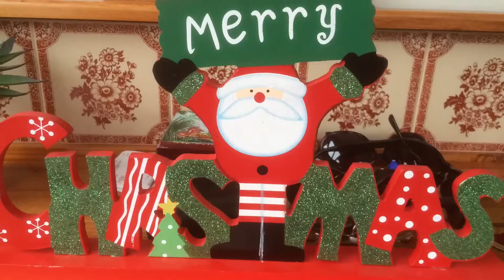Christmas 2015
A very warm Christmas Eve followed by a red hot Christmas Day. We dined by the lovely Plenty River at Bec and Matts.